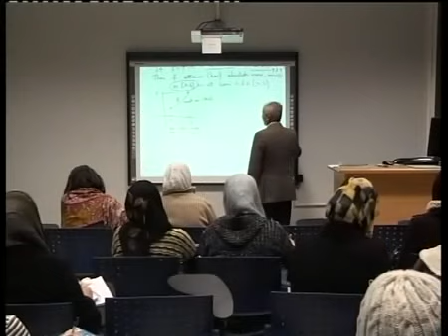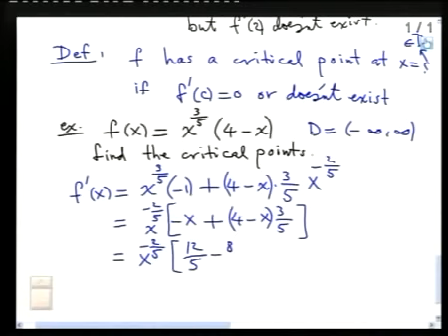Calculus1 - Lecture 35